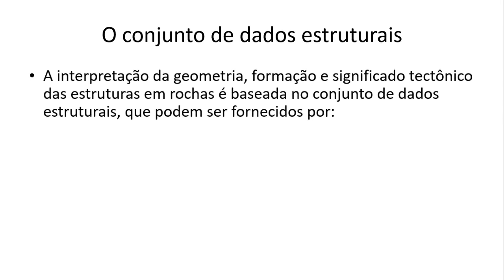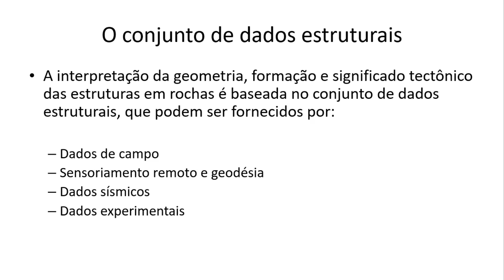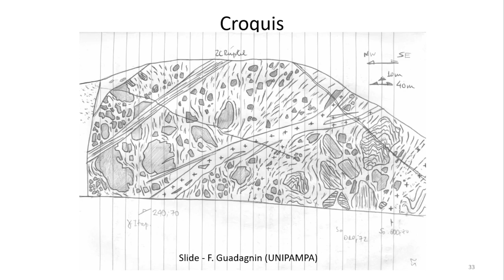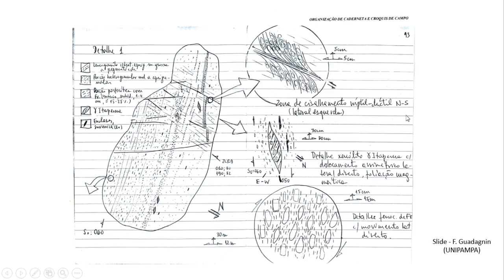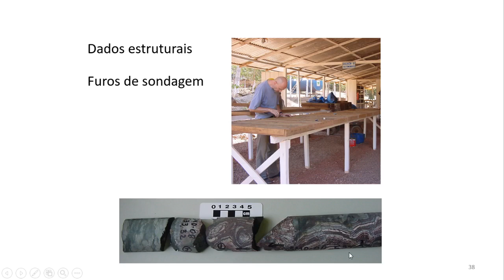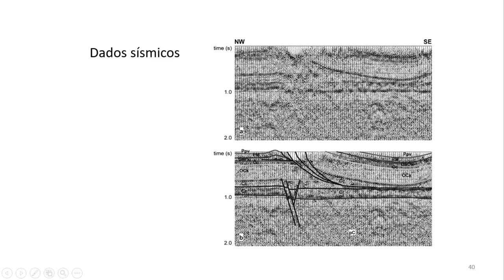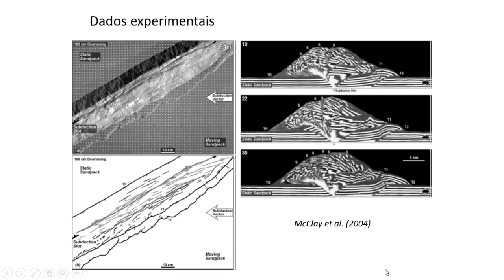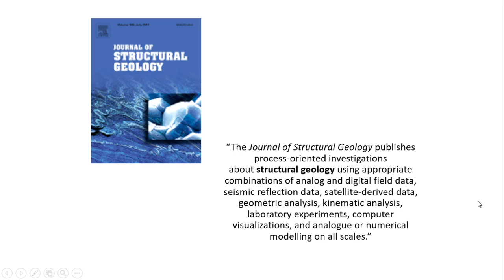Geologia Estrutural II Aula 1-2 Introdução: O conjunto de dados estruturais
Aula 1.2 do curso de Geologia Estrutural II, professor Fabrício Caxito . Material adaptado para o Ensino Remoto Emergencial do semestre 01/2021 - UFMG.